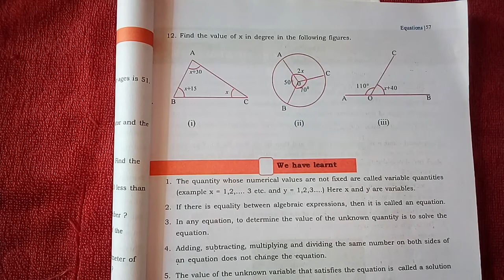Cg Board( Cgbse) Class 7, Maths // chapter 4 Equation, Exercise 4. 2 solution